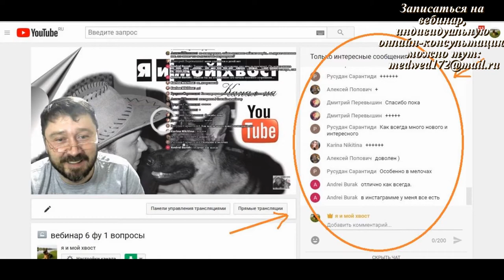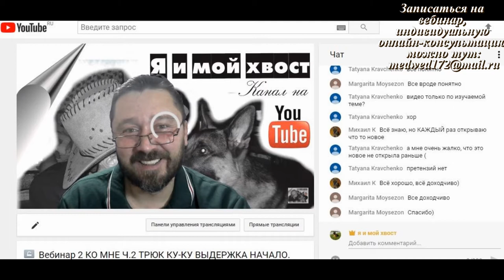Курс вебинаров "ГОРОДСКАЯ СОБАКА" Выпуск №12